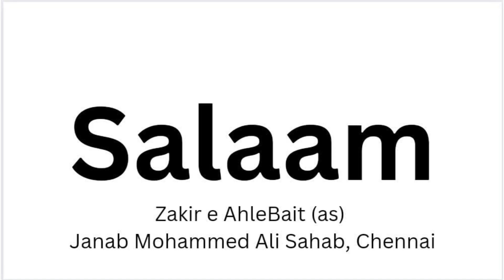Salam #2 by Janab Mohd Ali sahab 20th Aug 2023